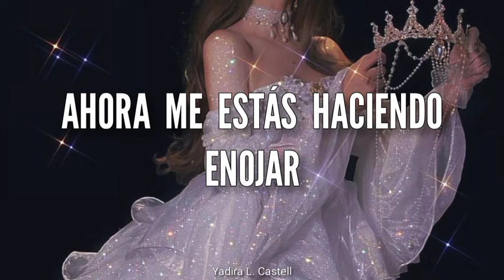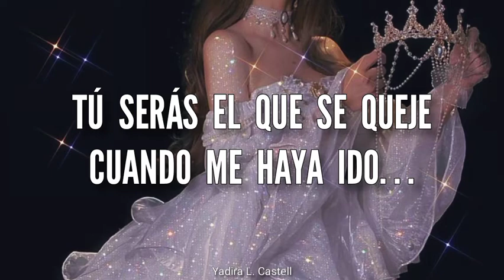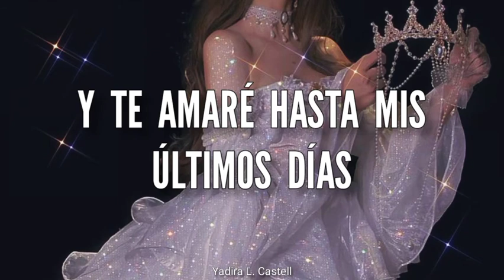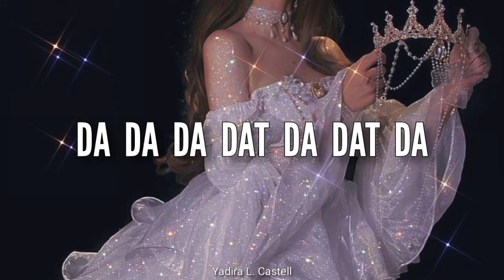You'll Be Back [HAMILTON] — Anna Pantsu Cover / Subtitulado en español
You'll Be Back interpretado por Anna Pantsu en un cover de Hamilton con subtítulos en español